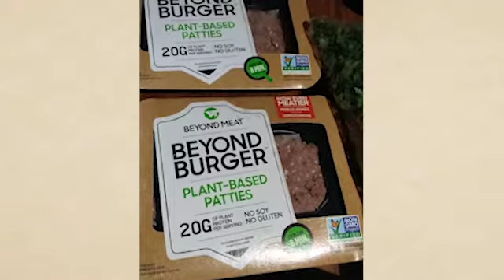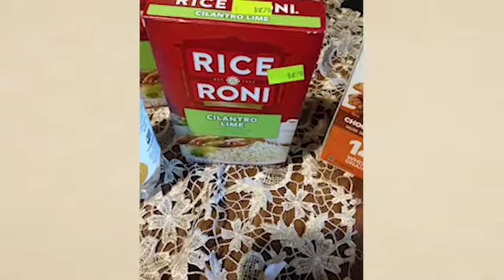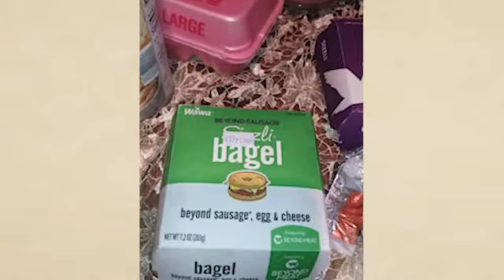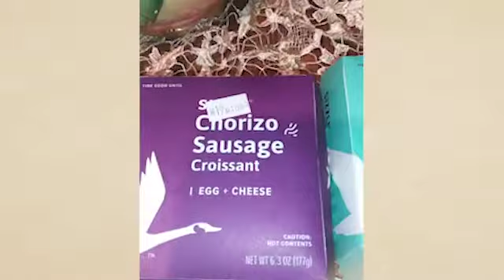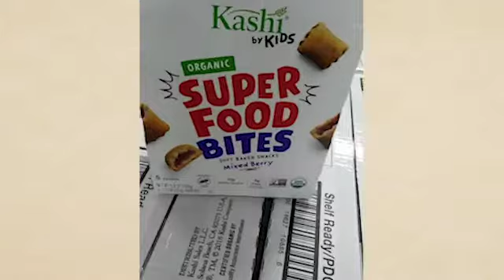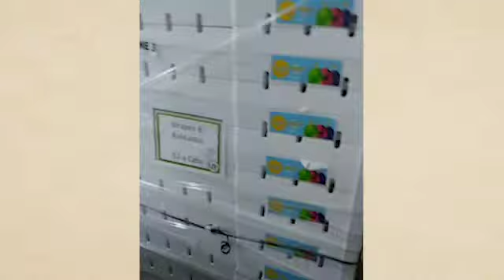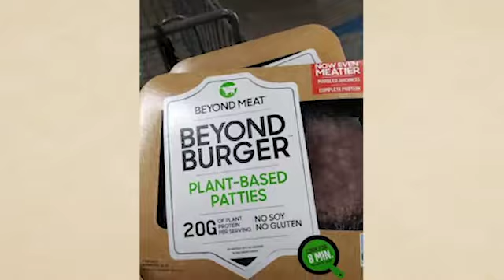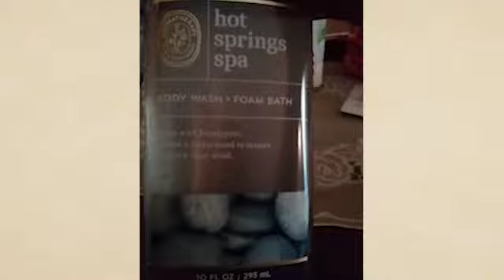Church Food Giveaway | Food Haul, Food Pantry, Victoria Secrets, Bath and Body Works Ruby's Savings.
They provide free foods. This video will help you to Find the nearest food pantry in your neighborhood. Food pantries help families put healthy meals on the table, obtain personal care items, baby food, diapers and household cleaning supplies, and take home fresh items like meat, cheese, eggs and produce. In this channel, I will share with you my lifestyle and upload new vlogs regularly. Hope you will like my videos.

⌚ Video Duration: 18:59

➤What is the purpose of food pantries?
What is a food bank? A food bank is a non-profit organization that collects and distributes food to hunger-relief charities. Food banks act as food storage and distribution depots for smaller front line agencies, and usually do not themselves give out food directly to people struggling with hunger.

➤ Donating to the needy is a great way to improve the conditions in your neighborhood or community. Donating food to the worthy people or organizations helps counter poverty, hunger and at the same time, it can improve harmony, friendliness, and trust among residents.
⌚ SCHEDULE:
Every Week